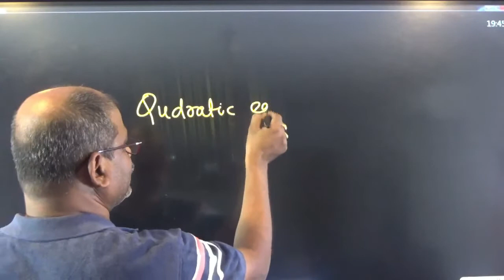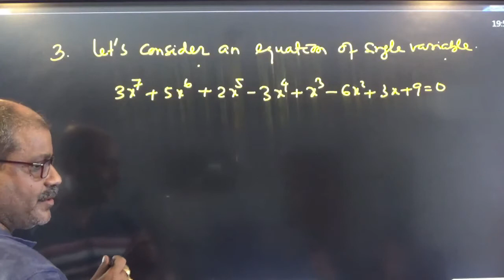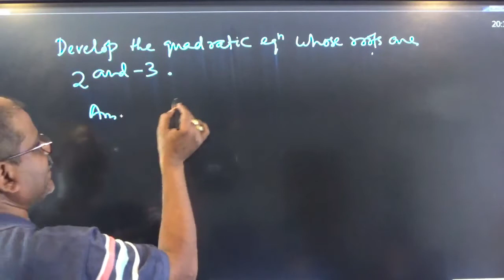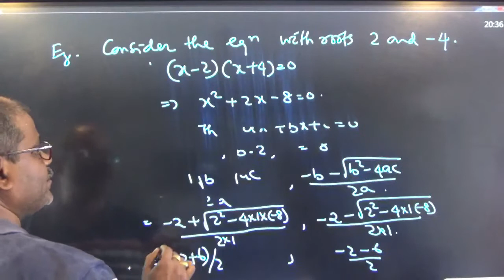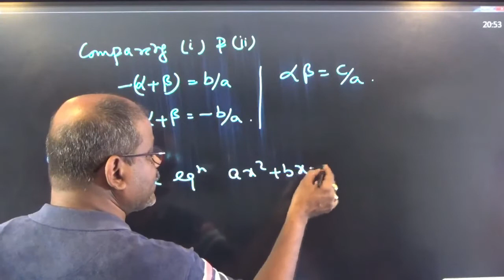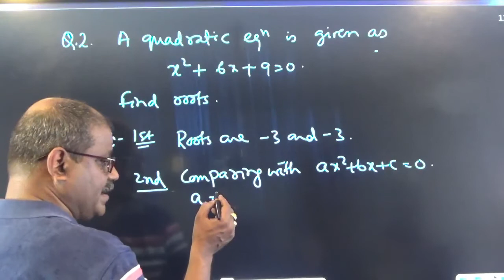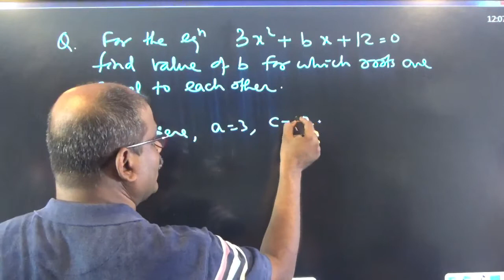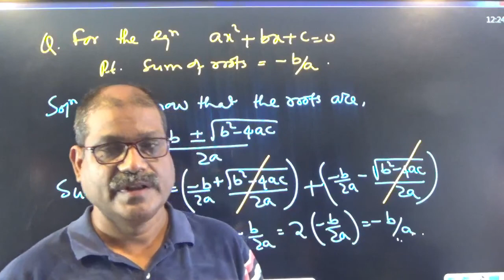Quadratic equations VIII 2022